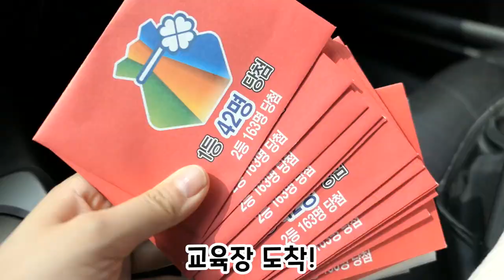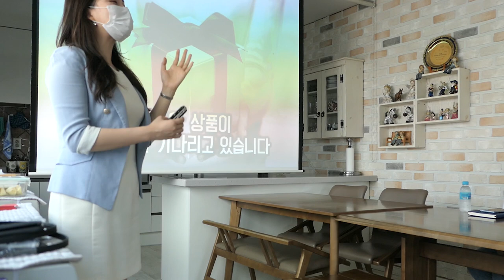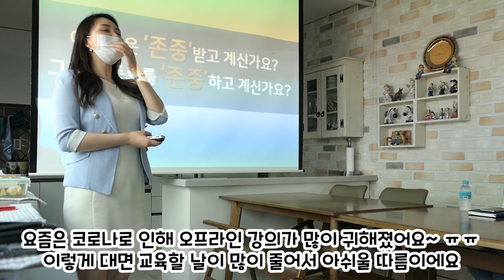[강의영상 포함]손강사의 하루 :처음으로 광고 협찬 받았어요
안녕하세요 예티튜드 손강사입니다 ^^
구독자님들의 꾸준한 사랑 덕분에 손강사가 유튜브 첫 광고 영상을 찍게 되었습니다 정말 마음깊이 감사드려요~^^

앞으로도 양질의 컨텐츠로 구독자님들에게 보답하도록 하겠습니다♡

요즘 뒷광고 사태로 말들이 많은 시기이긴 하지만
이번에 중소기업 유통센터에서 소상공인 온라인 판로지원사업을 통해
유튜브 크리에이터와 소상공인기업의 제품을 일대일로 매칭 받는 프로그램으로 좋은 기회라 생각하여 저도 함께 하게 되었습니다

이번 제품은 차량용 휴대폰 거치대 (그립인 원터치스마트크래들 )입니다 제품과 함께하는 손강사의 하루 브이로그로 영상엔 아이스브레이킹자료 를 어떻게 현장에서 강의를 하는지 강의영상 도 함께 있으니 끝까지 시청해주시면 감사하겠습니다 ^^